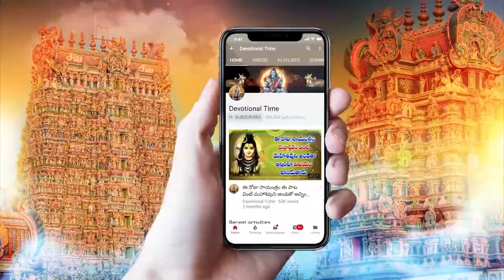శ్రీ హనుమాన్ దండకం || Sri Hanuman Dandakam || Anjaneya Dandakam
Watch ► శ్రీ హనుమాన్ దండకం || Sri Hanuman Dandakam || Anjaneya Dandakam